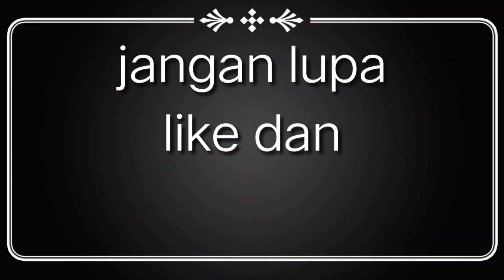TIPS MENCERAHKAN WARNA IKAN PLATY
Tips ternak ikan platy

Pemesanan guppy dan kolam terpal: wa. 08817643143